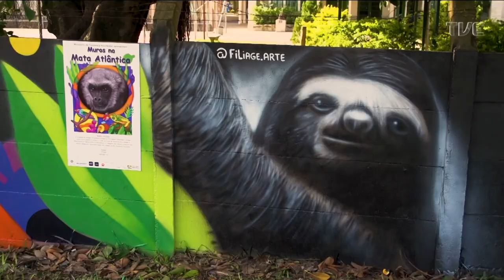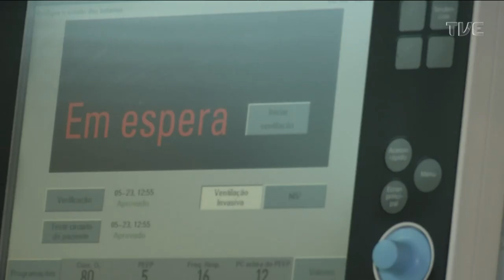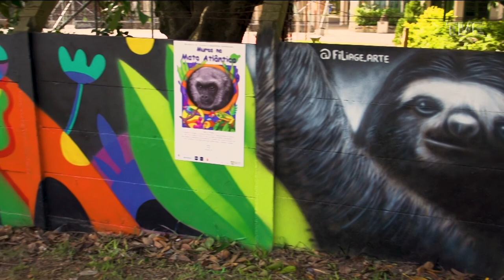Redação TVE | Dia do Meio Ambiente - 06/06/2022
O Redação TVE de hoje tem entrevista sobre o Dia do Meio Ambiente com o professor e pesquisador da PUC Pedro Maria de Abreu Ferreira. Na Cultura, o destaque é o lançamento do Portal do Artesanato Gaúcho, com a coordenadora do Programa Gaúcho de Artesanato, Luciana Pêss. O Redação TVE, seg a sex, às 18h30min na TVE RS ou pelo